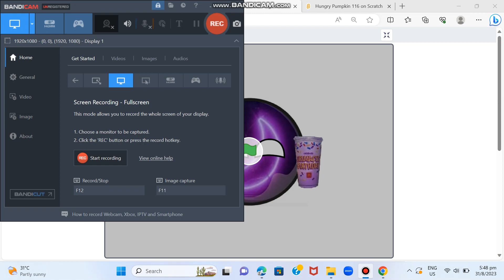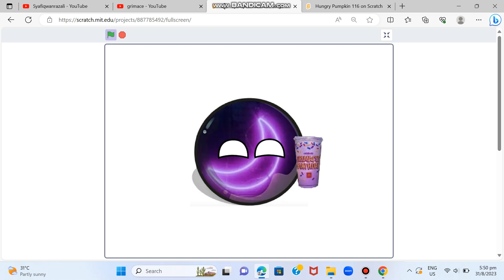Syafiqwanrazaliball Sings Grimace